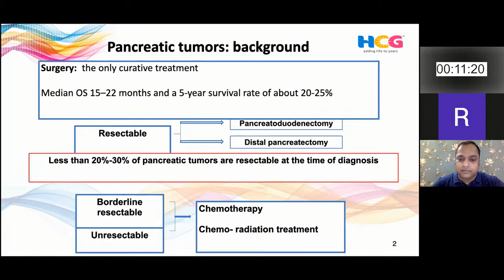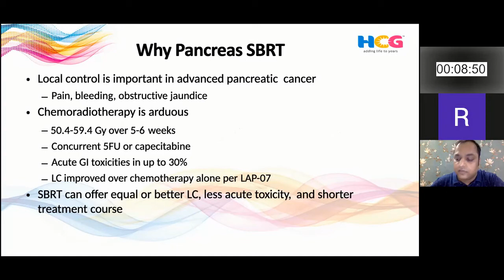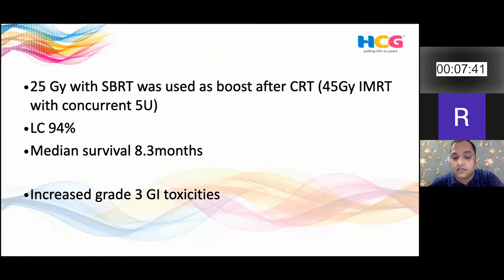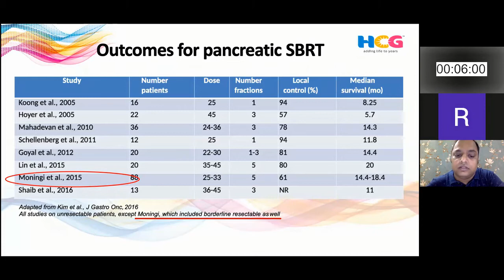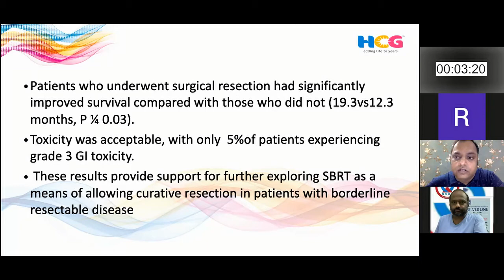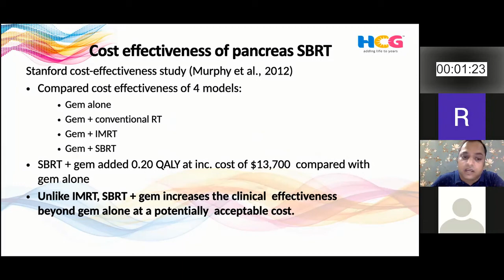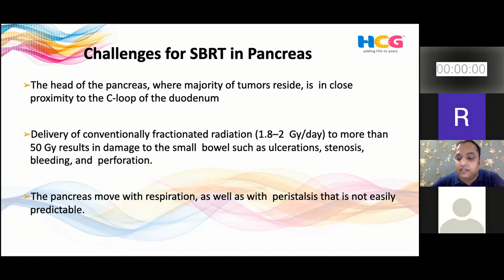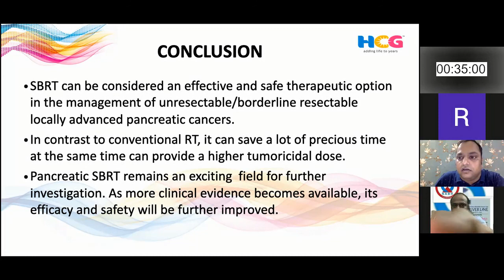SBRT in locally advanced pancreatic cancers | Dr. Viraj Lavingia - Program Organizer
Lecture on SBRT in locally advanced pancreatic cancers by Dr. Samir Batham | 4th Mid Year GICON || 3 - 5 September 2021

Program Organizer
Dr. Viraj Lavingia
GI Medical Oncologist,
HCG Cancer Centre, Ahmedabad

Virtual Conference Managed by
MIGHTY DUO
Ravindra Purohit